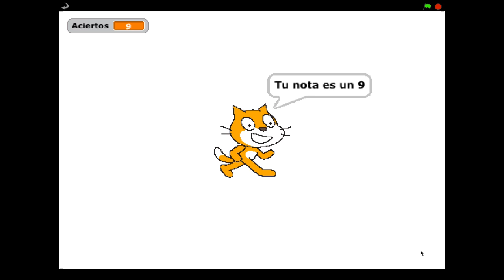EJEMPLO 6.A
Curso de Scratch